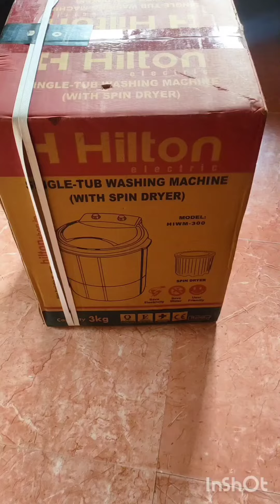💞mini washing machine🩸 ചെറിയ വാഷിംഗ്‌ മെഷീൻ, hilton🩸 Amazon 🩸portable washing machine